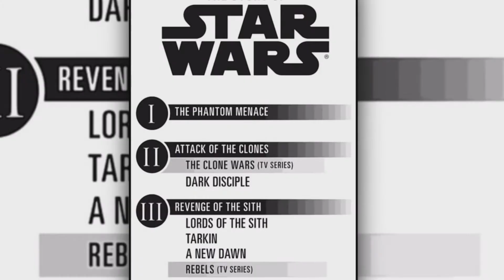What HAPPENED To Chancellor VALORUM AFTER TPM?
Hey, all of you, just bringing this video at the request of a subscriber, it is definitely an interesting topic that needs to be answered I hope you all enjoy the vide as much as I enjoyed making it!

Thank you all for watching this video I really appreciate it be sure to hit that like button so that I can know how I am doing and make more videos.